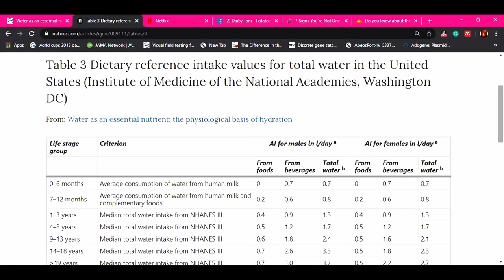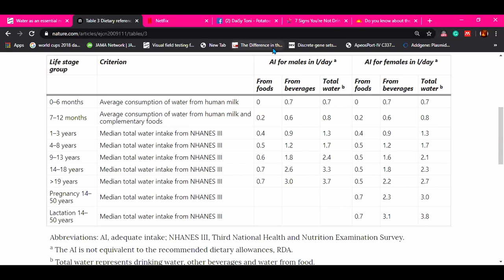Waba ugorwa no kunywa amazi? Dore uko ikibazo wagikemura| How to stay hydrated |FT Dr. Daisy Umutoni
We have all heard that water is important yet most of us still struggle taking the daily amount. Today, i will sharing with you ideas of infused water that will help you drink a little bit more water.

We will also be hearing from a medical doctor about the exact amount of water our bodies need, its importance and the side effects that comes with the lack there of.